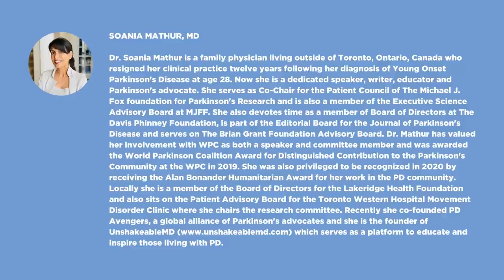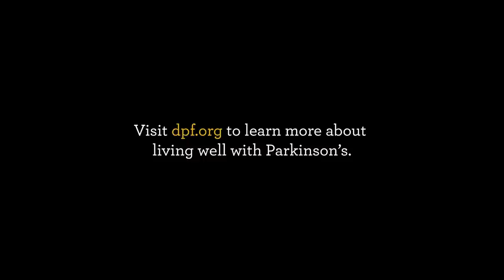2023: Emerging Therapies and Parkinson’s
In this video, Dr. Soania Mathur interviews Dr. Michael Okun to discuss the latest therapies for Parkinson’s, including RT-QUIC (Parkinson’s biomarker), subcutaneous dopamine pumps, vibrating gloves, rescue medications, DBS, and more.

Want to keep up to date on educational content from the Davis Phinney Foundation?

Time Stamps:
0:00 - Introduction
1:45 - New discoveries in diagnosing Parkinson’s
11:35 - What do certain biological markers mean for diagnosis?
13:09 - What’s new on the horizon for Parkinson’s treatments?
17:15 - The subcutaneous delivery of dopamine replacement
23:20 - Transdermal treatment
29:55 - Microbiome in Parkinson’s
39:28 - Vibration therapy
49:40 - The importance of individualized care plans
52:55 - How to sort through all the information about Parkinson’s
57:04 - Conclusion